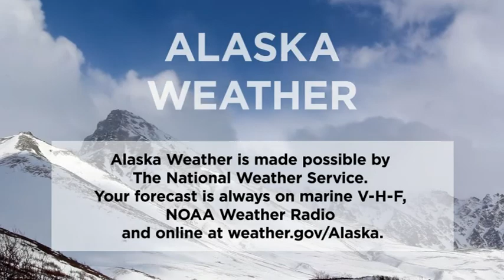October 9th, 2018 - Alaska Weather